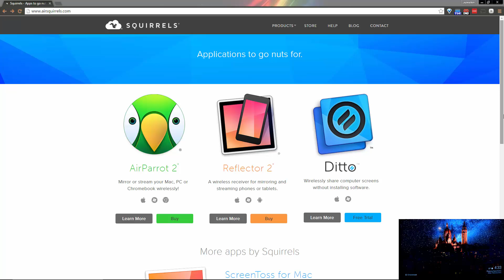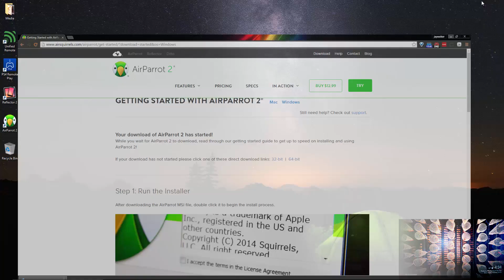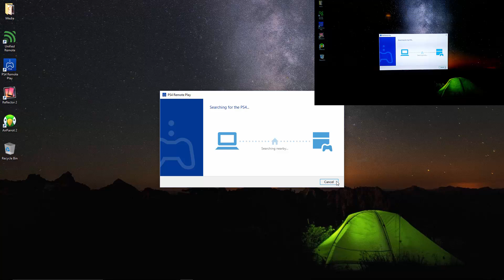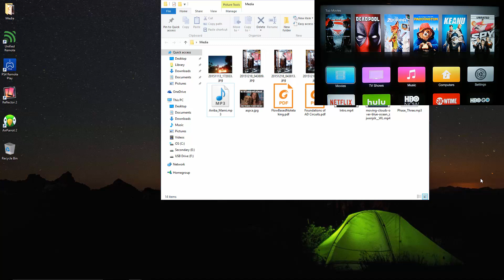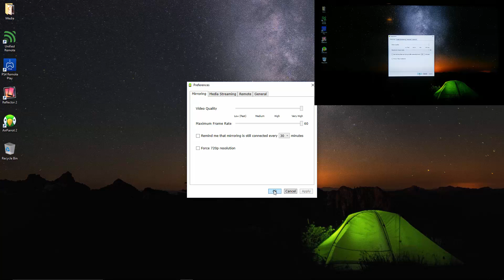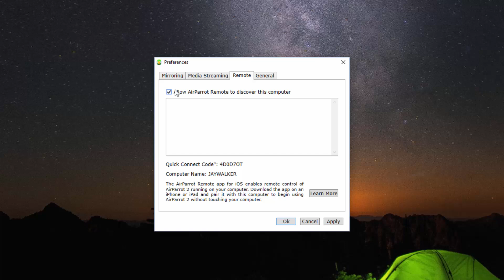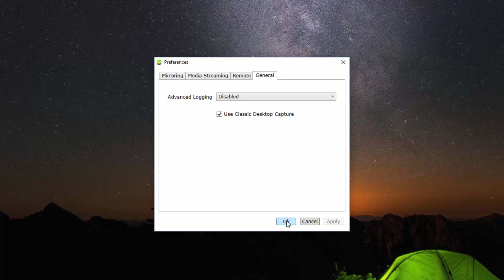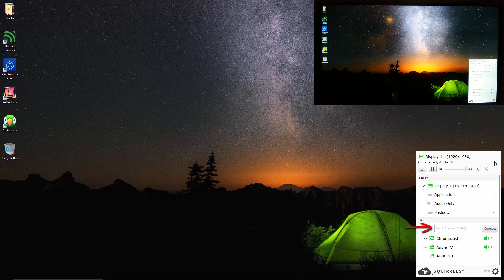AirParrot 2 Review | Screen Mirroring with a Chromecast & Apple TV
This video will break down Squirrels AirParrot 2 and review the app's best features. AirParrot is able to screen mirror onto one or multiple TV's at the same time. Users of all experience levels will find the app feature-rich and easy to use. The laptop I used in this video was running the Windows 10 (64-bit) operating system. AirParrot is also available for Mac and Chromebooks.

►Additional Info

Fire TV & Fire TV Stick users:
Screen mirroring to a TV is possible. You will need to have AirParrot *AND* Reflector 2. You can see it in action here:

PS4 Users:
The Playstation 4 "Remote Play" app can be screen mirrored to another TV without issues, but you may experience a little lag in the process.

Kodi users:
I attempted to screen mirror using Kodi's Airplay hotspot without any luck. Kodi's Airplay feature is a work in progress which hopefully gets updated soon.

Anything is appreciated. Thank you!